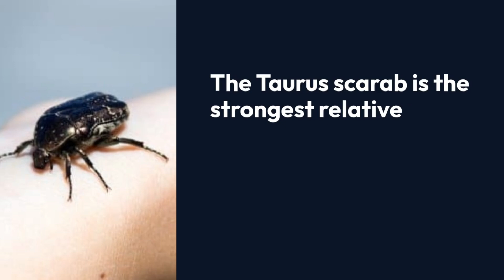"Unveiling the Top Strongest Animals on Earth | World's Strongest Animals"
The Strongest Animals in The World
Animals show incredible strength across the planet.
From oceans to mountains, their power is fascinating.
The grizzly bear is fast and muscular, running at 30 miles per hour.
The green anaconda, the largest snake, uses its strength to constrict prey.
African elephants, the largest land animals, have powerful trunks.
Musk oxen charge fiercely to defend against threats.
Leafcutter ants carry objects much heavier than themselves.
Hercules beetles lift 850 times their weight.
The taurus scarab is the strongest relative to size, pulling 1,141 times its body weight.
These animals show diverse strength, enhancing our appreciation for nature.
Their power is a testament to the wonders of the animal kingdom.